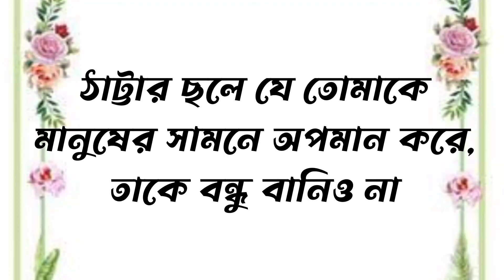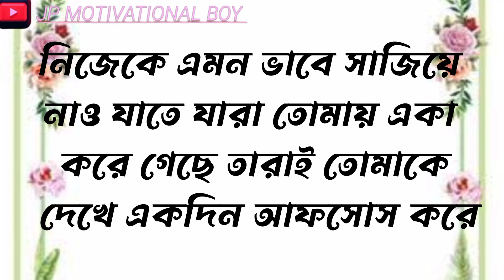❤️ doctor ❤️ AJP ❤️ Abdul ❤️ Kalam ❤️ sir ❤️ motivational ❤️Bani❤️ ukti ❤️ Bangla motivational video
আপনারা ইউটিউব চ্যানেলে পাবেন, জীবনের চলার পথে কিছু কথা, জ্ঞানী ব্যক্তিদের কিছু উক্তি, জীবনে ঘুরে দাঁড়ানোর কথা, হিংসা দেশ থেকে বেরিয়ে আসার কথা, জীবনকে এগিয়ে নিয়ে যাওয়ার কথা।
জীবনের মূল্যবান কিছু কথাকিছু কথা যা আপনাকে বদলে দেবেজীবন বদলে দেওয়ার মতো কিছু কথা যা আপনাকে বদলে দিবে!
সবাই একটু সাপোর্ট করবেন॥